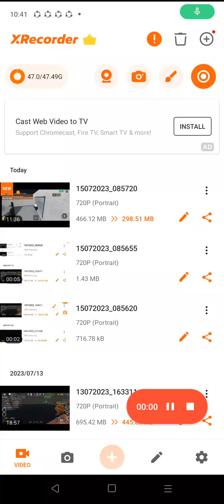July 16, 2023